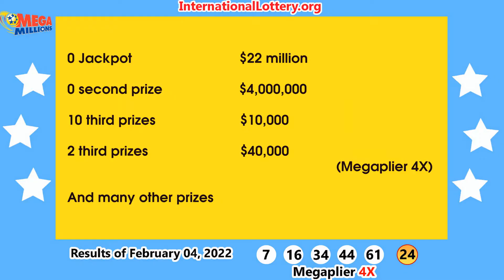Result of Mega Millions on February 04, 2022 - Jackpot rises to $31 million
► You can buy real lottery tickets online for US Mega Millions from anywhere in the world by visit :

Step By Step To Play Mega Millions Outside US:
Follow our youtube channel to receive the latest news about the World Biggest Jackpots!